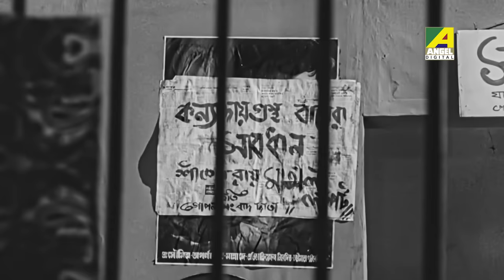বাঘে গরুতে প্রেম | Mithu Mukherjee, Ranjit Mallick | Mauchaak | Movie Scene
Watch the Dramatic Scene "বাঘে গরুতে প্রেম" from Bengali full movie "Mauchaak" on YouTube.The Bengali Film "Mauchaak" was released in the year "1975". Directed by Arvind Mukherjee, starring Uttam Kumar, Mithu Mukherjee, Sabitri Chatterjee, Ranjit Mallick, Chinmoy Roy, Sulata Chowdhury, Ratna Ghoshal, Anup Kumar, Rabi Ghosh, Tarun Kumar & Others.

Movie : Mauchaak
Language : Bengali
Genre : Comedy, Romance
Producer : Bharat Shumsher Jung Bahadur Rana
Director : Arvind Mukherjee
Story : Samaresh Basu
Music Director : Nachiketa Ghosh
Lyricist : Gauri Prasanna Mazumder, Shyamal Gupta
Playback : Manna Dey, Asha Bhosle, Mithu Mukherjee, Pankaj Mitra
Release : 1974
Star Cast : Uttam Kumar, Mithu Mukherjee, Sabitri Chatterjee, Ranjit Mallick, Chinmoy Roy, Sulata Chowdhury, Ratna Ghoshal, Anup Kumar, Rabi Ghosh, Tarun Kumar, Shekhar Chatterjee, Ajoy Banerjee, Durgadas Banerjee, Mani Srimani, Gita Dey, Tapati Ghosh, Nripati Chatterjee, Dilip Bose, Kamu Mukherjee, Mrinal Banerjee, Khagesh Chakravarti

Synopsis:::
Sitesh lived with his elder brother Nitish and sister-in-law. One day he got a job in a jute mill, which was seventy miles away from his home. The whole incident totally made his sister-in-law very upset. Later Sitesh shifted to the jute mill. Within few days, he became mad with the marriage proposals. Everyone including his office colleagues tried to impress him and wanted to make him son-in-law. Nitish tried to help Sitesh to overcome such situation, but everything was flop. A girl who lived opposite to Sitesh building fell in love with him. Unfortunately, the father of that girl was totally against the relation. Later Nitish and his wife came to Sitesh flat and rescued him from all odds. After a huge drama, Sitesh confessed his relationship and everything solved with a happy note.